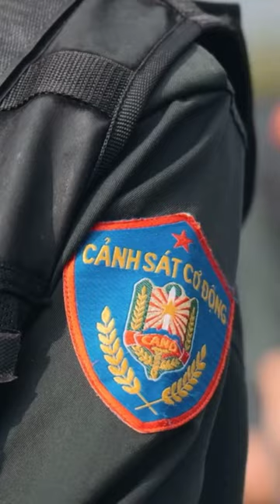những cảnh luyện tập huấn luyện của CSCĐ like đi đừng xem chùa làm ơn